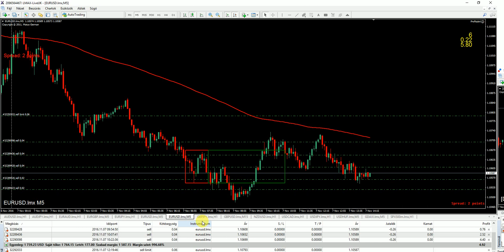4. Egy régi tréd - de ilyent ne csinálj!! (folyt.köv.)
Forex, ahogyan nem szabad